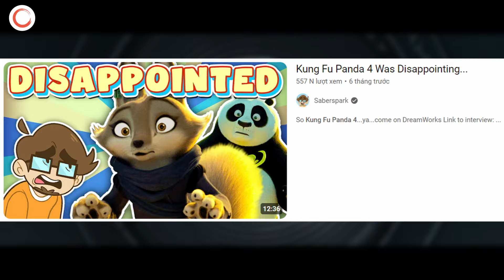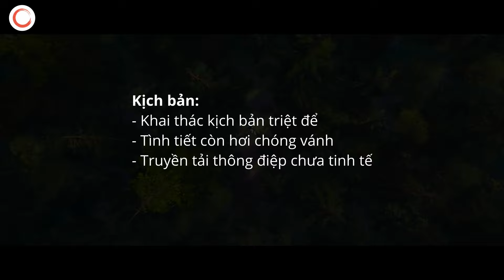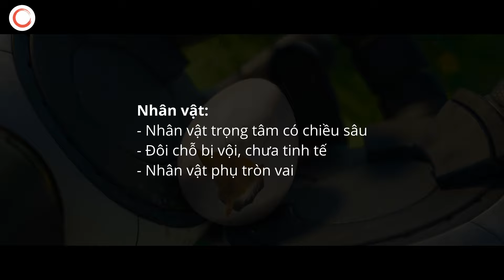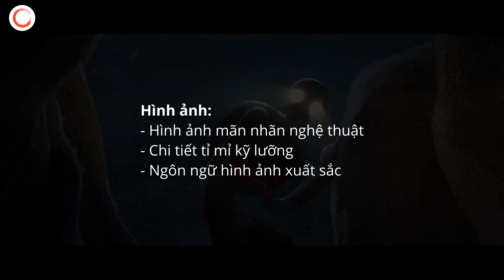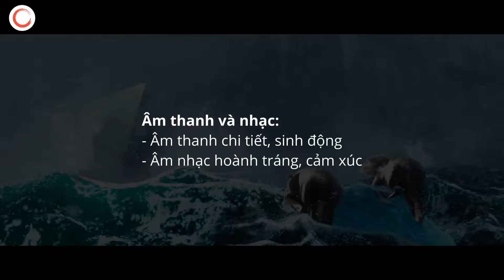Review Phim Robot Hoang Dã: Kiệt Tác Số 1 Của DreamWorks?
Trong một năm Inside Out 2 và Transformers One đang tranh đấu quyết liệt với nhau trên hành trình hướng tới Oscar năm tới, và cũng là một năm thất bại ê chề của những bom tấn Kung Fu Panda 4 hay thảm họa Megamind 2, nhà DreamWorks bất ngờ tung ra tác phẩm Robot Hoang Dã, một bộ phim độc lập sáng tạo đầy bất ngờ xoay quanh tình mẫu tử giữa một cô nàng robot và một chú vịt con. Cuộc đổ bộ của Robot Hoang Dã đang tạo nên một cơn sốt trên khắp các rạp chiếu, thu về bão lời khen từ cả khán giả lẫn giới chuyên môn, đưa DreamWorks từ dưới đáy xã hội hiên ngang đi lên để cạnh tranh Oscar.
Hãy cùng Đèn Đỏ Cinema đánh giá và review phim Robot Hoang Dã để xem bộ phim này có thực sự đỉnh cao như đồn thổi không nhé.

Mục lục:
00:00 Mở đầu
01:31 Đánh giá kịch bản
03:16 Đánh giá nhân vật diễn xuất
05:26 Đánh giá hình ảnh
06:30 Đánh giá âm thanh âm nhạc
07:29 Chấm điểm tổng kết